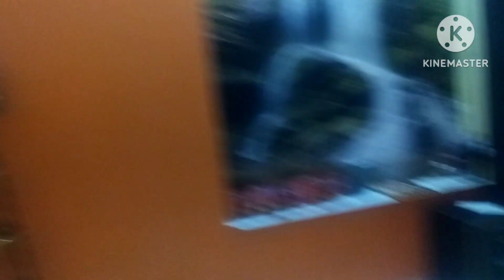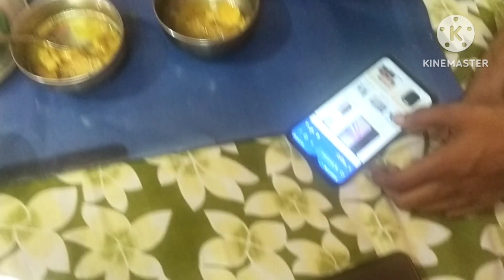life vlog 💑 बहुत अच्छी वीडियो है 🤷 Mera Chhota sa sansar 🥰family vlogs ♥️🙏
💕 Tech channel With intresting video